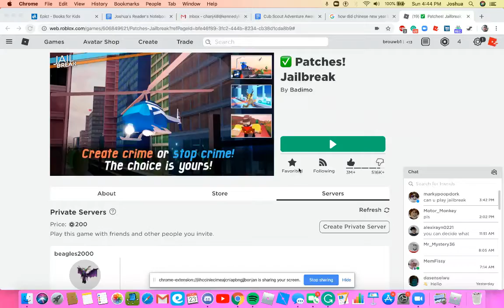Getting the Blade